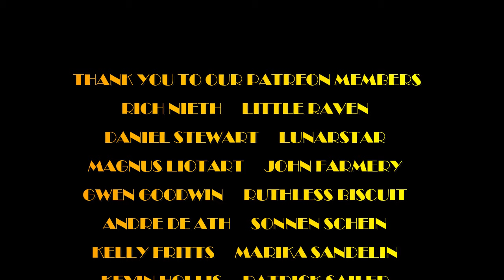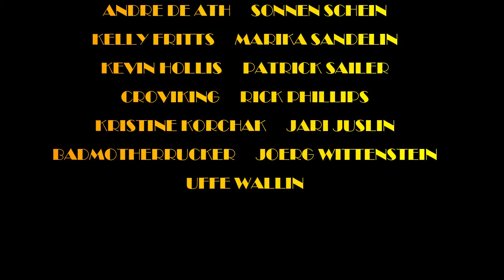BROTHER FIRETRIBE ft. ANETTE OLZON "HEART FULL OF FIRE" (LIVE @ APPOLO) Old Rock Radio DJ REACTS!!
Happy Day Happy Day!!  Today we're taking a Discord suggestion from Aether and checking out BROTHER FIRETRIBE with Anette Olzon and their track "Heart Full of Fire"!!

MAILING ADDRESS:
Nashville, TN
37216